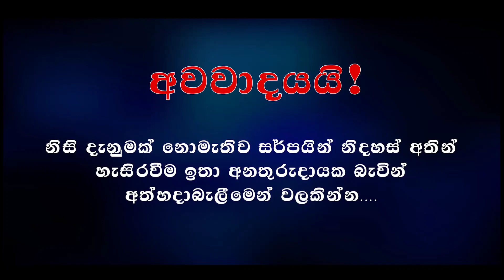The cobra that suddenly came home./හදිසියේම ගෙදරට ආපු නාගයා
ඔබගේ නිවසට කාර්‍යාලයට හෝ වැඩබිමට පැමිණෙන සර්පයින් ආරක්ෂිතව ඉවත් කිරීමට අපව අමතන්න...